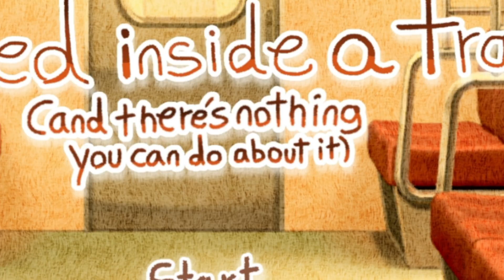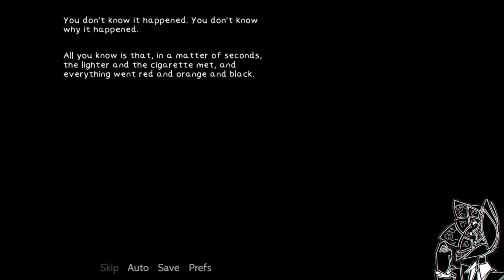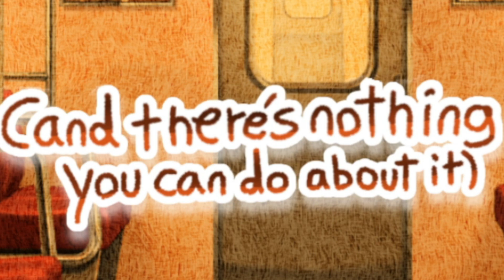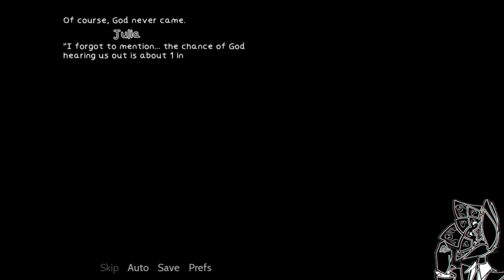Trapped Inside a Train (and there's nothing you can do about it)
Help